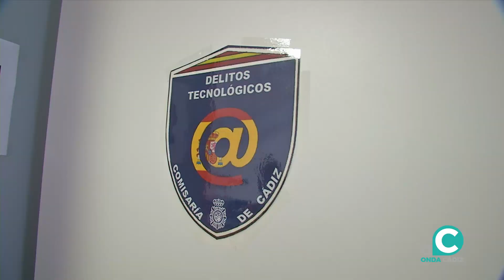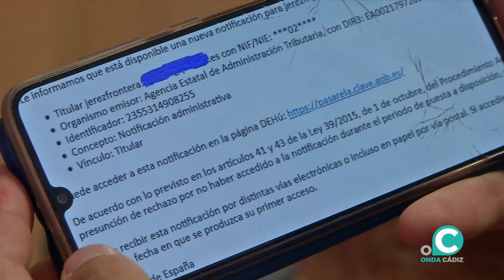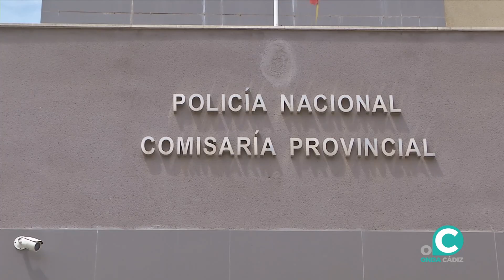VTR POLICÍA CONSEJO ESTAFAS